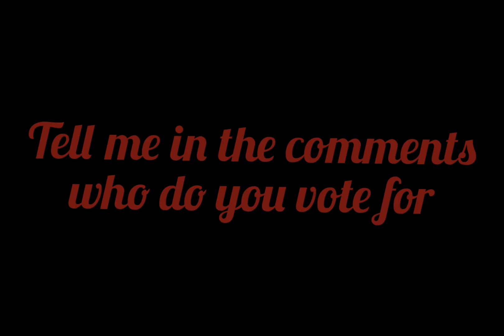Who's the next Test Captain of Pakistan Cricket Team ? |Laiba Khan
News is circulating around that Azhar Ali us going to be replaced as the Test captain ! Babar Azam and Muhammad Rizwan stand as the top priorities for the board ! Among these two my vote goes for Muhammad Rizwan .. Who do you vote for ?